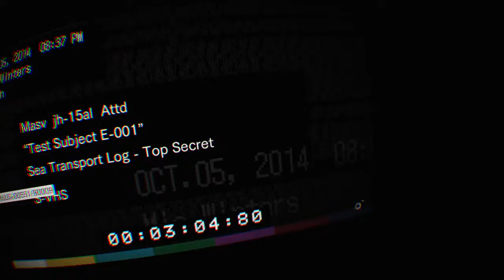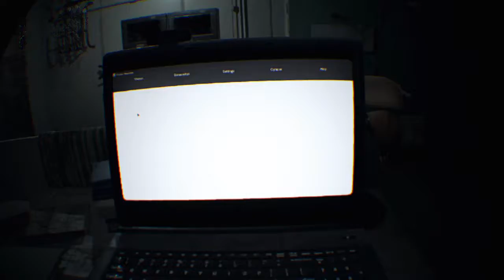Resident Evil 7 VR: So That's What Happened To Mia And The Crew All Gone: Part 7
Game Overview: Resident Evil 7 biohazard is the next major entry in the renowned Resident Evil series and sets a new course for the franchise as it leverages its roots and opens the door to a truly terrifying horror experience. A dramatic new shift for the series to first person view in a photorealistic style powered by Capcom’s new RE Engine, Resident Evil 7 delivers an unprecedented level of immersion that brings the thrilling horror up close and personal.